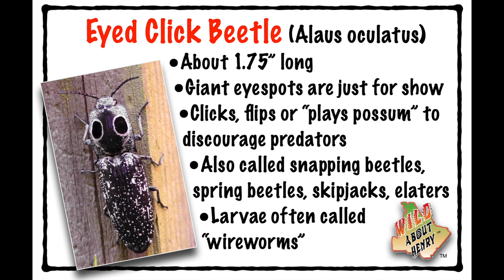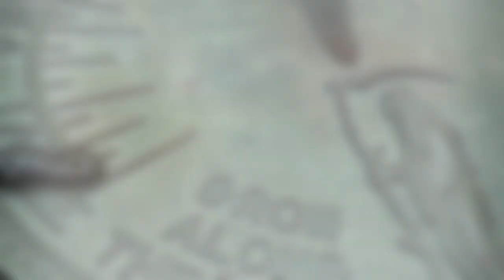Georgia Eyed Click Beetle Clicking, Flipping, Flying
HANK WILDING'S JOURNAL — Dateline July 22, 2020, McDonough, GA: Always a thrill to come across an Eyed Click Beetle. This large, handsome specimen was hanging around the sundial atop the retaining wall that separates my Miss Huff lantana bed from a bed of salmon canna lilies.

The Eyed Click Beetle is just downright cool. To reiterate some of the factoids contained in the video’s information cards:

• Mature specimens are about 1.75” long

• The giant eyespots are purely ornamental, and are thought to intimidate potential predators.

• The behavior of clicking, flipping or “playing possum” is also thought to discourage predators.

• Other fanciful names for this bug include: snapping beetle, spring beetle, skipjack and elater.

• Larvae are called wireworms. These hard-skinned grubs, which feed on plant roots, are an agricultural pest.

• Clicks by hooking a special spine into a notch on the underside of its thorax, and then releasing it.

• Uses this same “spring and latch” system to launch itself in the air—reportedly up to 20 body lengths high. This is a helpful artifice when a click beetle is “playing possum” to deter a predator; if it’s lying on its back, flipping restores the beetle to its feet—and scares the bejesus out of the would-be predator!

MASSIVE SCIENCE:
(Article on “the inner workings of the click beetle’s explosive jumps”)

BRITTANICA:
(Entry on the tropical genus Pyrophorus, a luminescent type of click beetle, whose light is “sufficient for reading, and they have even been used as emergency light sources during surgery.” DANG!)

Still sitting there reading this jabberwocky? Get off’n that chair and GO WILDING!